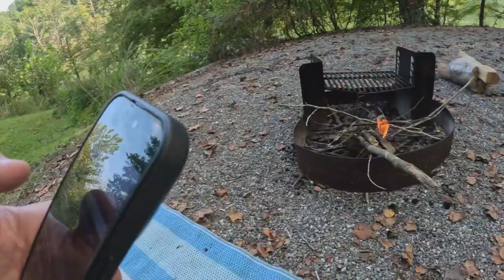TrevDev & Dukkie Head to Bandit Roost Campground North Carolina AFT 2023 🔥🆙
TrevDev & Dukkie head to North Carolina for one night.

Bandits Roost
W. Kerr Scott Dam & Reservoir
Near Wilkesboro, North Carolina

Bandits Roost Campground is located on the south side of W. Kerr Scott Reservoir in western North Carolina.
Constructed in the beautiful Yadkin River Valley, the lake offers extensive opportunities for outdoor recreational activities.

Facilities
The campground offers 102 campsites, including 17 tents sites and 85 standard sites with water and electric hookups. The popular group tent area offers a covered shelter with water and electricity, a grill, six tables and seven tent pads. Amenities include flush and pit toilets, showers, drinking water and a dump station. A boat ramp, swim beach, playground, basketball court and amphitheater offer additional recreation opportunities.
Natural Features
The gentle Yadkin River flows through its scenic namesake valley in the foothills of the eastern Blue Ridge Mountains. Forests of mixed hardwoods, including sycamore, poplar, oak and hickory, cover the region. Wildlife is abundant in the valley. White-tailed deer, black bear, eastern cottontails and more can be found among the hills. Birds in the area include wild turkey, woodpeckers, Carolina chickadees, red-eyed vireo, ovenbirds, mallards and wood ducks.
Recreation
The 1,475-acre reservoir offers excellent boating, canoeing, kayaking and swimming opportunities. Anglers will find channel catfish, large and smallmouth bass, bluegill, threadfin shad, spotted bass, striped bass, and hybrid striped bass. Miles of multi-use trails, that allow hiking and mountain biking, surround the lake, including the Overmountain Victory National Historic Trail, which has a trailhead at the campground. An additional 25 miles of trails can be found at the Warrior Creek and Dark Mountain areas.
Recreation Sites
Standard Electric
Tent Only Nonelectric
Group Standard Electric
Overnight
Activities
Swimming Site
Day Use Area
Visitor Center
Hiking
Fishing
Camping
Boating
Biking
Environmental Education
Amenities
Accessible Sites
Amphitheater
Basketball Courts
Boat Ramp
Dump Station
Firewood
Flush Toilets
Ice
Parking Area
BBQ
Fire Pit
Picnic Table
Electricity Hookup
Water Hookup
Accessibility
Accessible Occupant Message
Grills/Fire Ring
Tent Pad
Getting Here
Latitude
36° 7' 19.0200" N
Longitude
81° 15' 2.5884" W

From Winston-Salem, North Carolina, take Highway 421 North (approximately 55 miles) to Exit 286B, turn left onto Highway 268 and continue for approximately 5 miles. Turn right onto Jess Walsh Road. Campground entrance is located at the end of the road. From Charlotte, North Carolina, take I-77 North (approximately 60 miles) before merging onto Highway 421 North towards Wilkesboro/Boone. Continue to Exit 286B (approximately 20 miles), turn left onto Highway 268 and continue for approximately 5 miles. Turn right onto Jess Walsh Road. Campground entrance is located at the end of the road. Travel times from: Winston Salem: 1 hour. Charlotte: 1.5 hours.